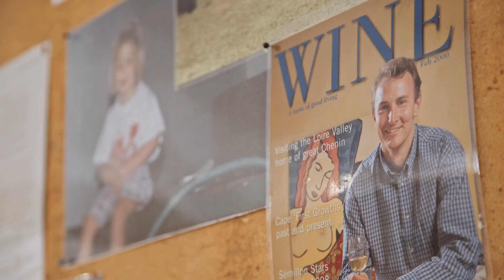MEET: Our Luxury Wineland Tour Guide in South Africa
Meet Katie, our Wineland expert, who will take you on the ultimate culinary escape through the regions finest boutique vineyards.

The Cape Winelands, with its gorgeous rolling hills, is the perfect place to showcase the delicate wine South Africa has to offer.